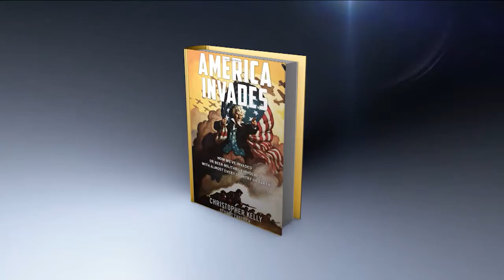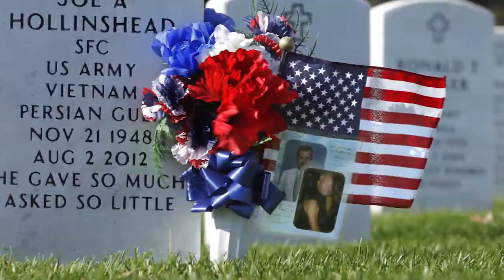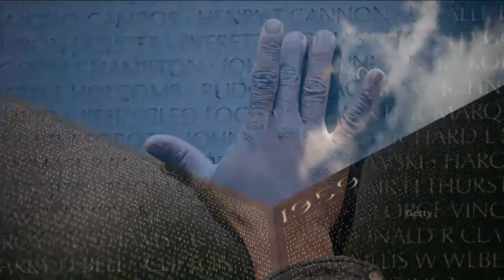The Hard Line | Christopher Kelly discusses his new book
The author of “America Invades: How We've Invaded or Been Militarily Involved With Almost Every Country on Earth’ will discuss the little-known triumphs, tragedies and even oddball involvement of American forces throughout the invasion of nearly half the world's countries.